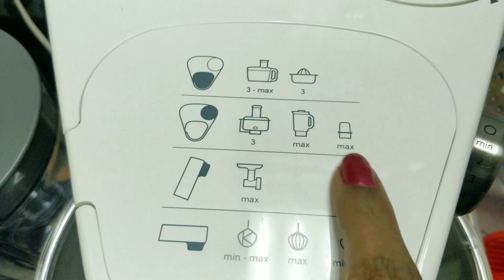Whether buying a food processor worth the money,space and hype?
The Kenwood Prospero km242 kitchen machine with stainless steel bowl is designed to make it easy for you to choose the right kitchen machine for all your usual cooking tasks, simplicity: , if space is at a premium or you’re taking your first steps into food preparation and are looking for a simple machine full of functions that will give confidence then Prospero is right for you. The Kenwood Prospero is a smaller domestic machine ideal for light everyday family use, quality: , like all Kenwood kitchen machines, the Prospero km280 features high quality, tested components and a range of practical attachments. It'll work hard for you, perfectly blending, kneading, whisking and processing the ingredients you need to create fabulous meals, breads, cakes and pastries.

Details
BrandKenwood
ColourWhite
MaterialPlastic
Wattage900 Watts
Voltage230 Volts

Features & details
Electronic speed control: yes, total mixing action: yes
Cord storage: yes, dishwasher safe parts: yes
Safety interlock: yes, spatula: yes, splashguard: yes
Bowl size (total): 4.3 litres, capacity - cake: 1.6kg, capacity - dough: 500g, capacity - egg whites: 8 maximum, capacity - flour for pastry: 450g
Blender: plastic, bowl attachment outlet: yes
Citrus press: yes, dough hook: yes, food processor: yes, k-beater: yes, whisk: yes

Warranty: 1 year on product
Power: 900 watts220
Includes: Kitchen Machine, Instruction Manual and Warranty Card
Warranty is valid for 1 year .

Item model number KM 242

Additional Information
Item Weight: 4 kg 500 g
Item Dimensions LxWxH: 31.3 x 24.3 x 29.2 Centimeters
Included Components: Kitchen Machine, Instruction Manual and Warranty Card

Prospero
If you're short of space or just starting out, you'll need a small and simple kitchen machine that does it all. Our compact Kenwood Prospero kitchen machine is the ideal match, just perfect for small jobs, everyday family use and basic food preparation.
Prospero Kitchen Machine White KM242
Compare Products
Overview
Key Features
Specifications
Support
3 Fully interlocked outlets
3 Fully interlocked outlets
3 outlets to power a range of attachments, fully interlocked for added safety.

Bowl
Bowl
Large 4.3 litre stainless steel bowl.

Variable speed control
Variable speed control
Variable speed control makes this an easy to use kitchen machine with Kenwood’s trademark versatility.

Compact design
Compact design
Prospero is a smaller domestic machine ideal for light everyday family use and basic food preparation.